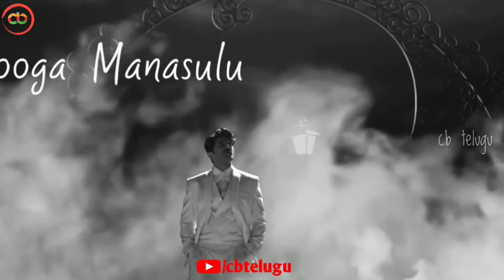best love song whatsapp status|best romantic emotional whatsapp status video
NOTE: All content used is copyright to CB Telugu,
©Cb telugu🇮🇳
And Support In My Channel For Movie Love Status Videos
Very Emotional Love Dialogues And Very Sad Song And Heart Touching scenes In My Whatsapp Status videos